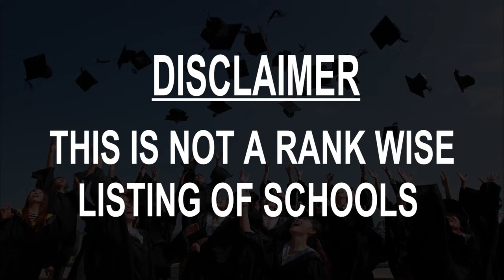schools around Coimbra, Portugal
Must Watch.. Best Schools around Coimbra

Click on Bell ICON to get the notification of New Videos.This is not rank wise listing of Top Schools in Coimbra, it's the list of best Schools around Coimbra as per the ratings given by our users.

Listed Schools:

Colégio de São José
 School
R. Frei Tomé de Jesus 11

Secondary School Avelar Brotero
 High school
R. Dom Manuel I 127

DNA DanceN'Arts School
School
Pavilhão Eng. Infanta D. Maria, 23 330, R. Eng. Jorge Anjinho

Secondary School Quinta das Flores
 High school
R. Pedro Nunes

Escola Secundária José Falcão
 High school
Av. Dom Afonso Henriques 126

ESEnfC - Nursing School of Coimbra - The Polo
 Nursing school
Av. Bissaya Barreto 143

Escola EB 2,3 Martim de Freitas
 Middle school
Portugal

Coimbra Superior School of Education
Polytechnic College
R. Dom João III

Escola Secundária Infanta Dona Maria
 High school
R. Infanta Dona Maria

Academia de Música de Coimbra | Vale das Flores
 Music school
Portugal